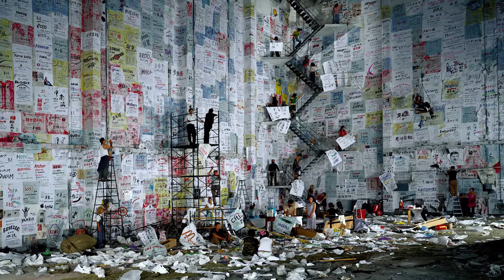TRAILER LA MIRADA SOSTENIDA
“La mirada sostenida” es un documental de 65 minutos que narra la trayectoria del Centro Andaluz de Fotografía a través de sus 27 años de existencia, transmitiendo el espíritu de universalidad y apertura que ha impulsado un camino por el que han transitado los mejores fotógrafos del mundo de todas las tendencias.